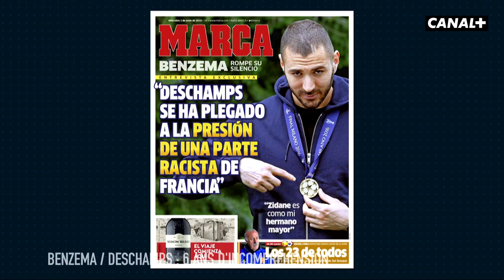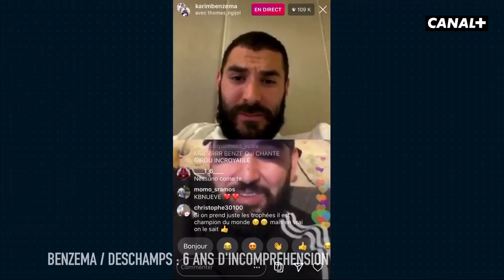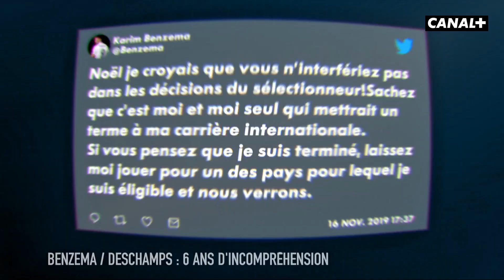Benzema / Deschamps : 6 ans d'incompréhension - Équipe de France